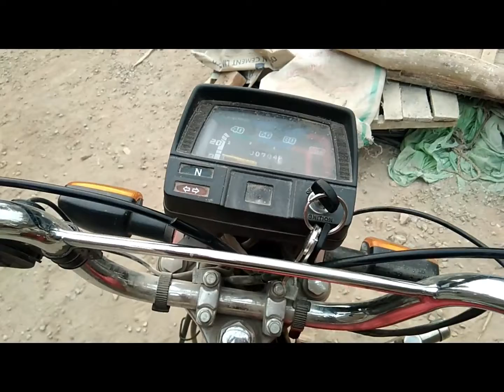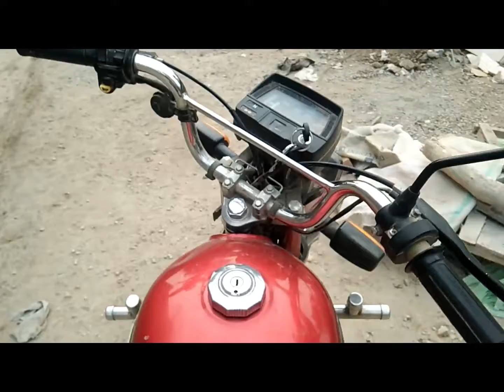United US 70cc Bike Complete Review Price & Specifications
With cars comes two wheeler bike United US 70cc Bike Complete Review & Specifications